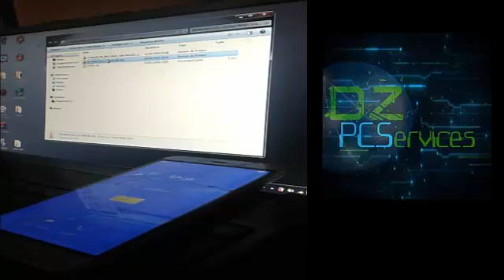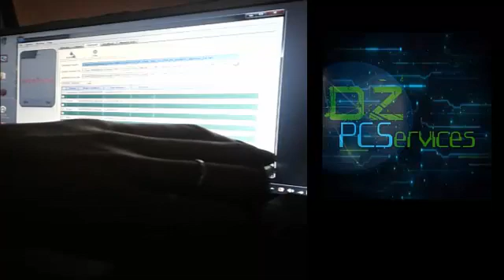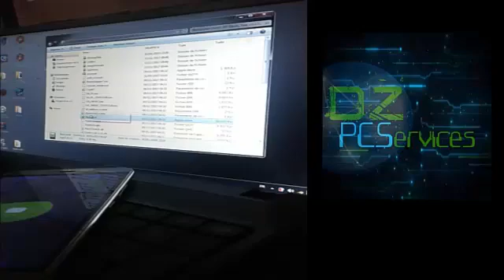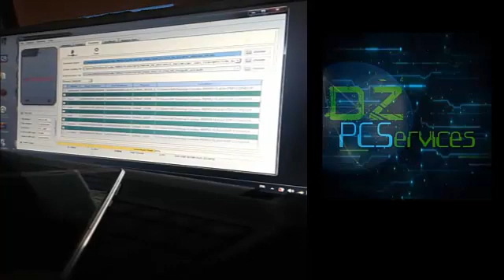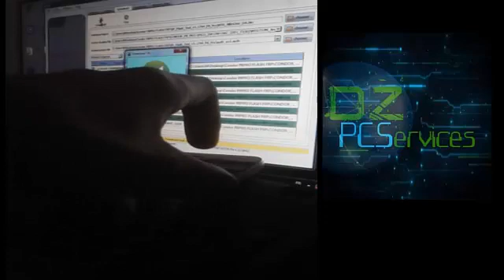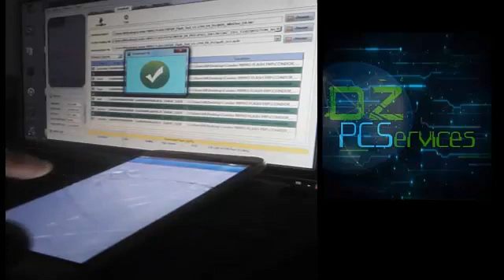Condor P8PRO FLASH/FRP +++ DZPCSERVICES +++ فلاش / ازالة قفل جوجل